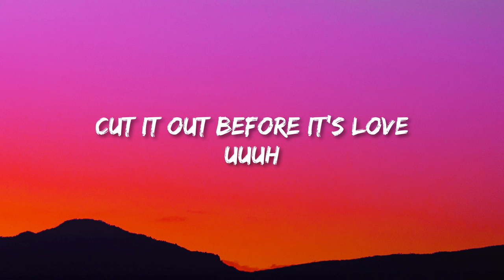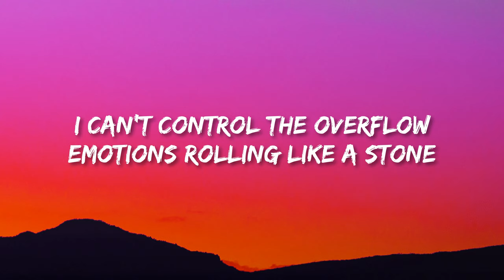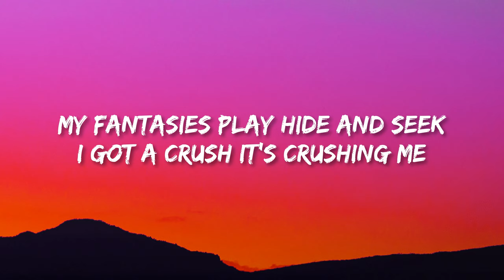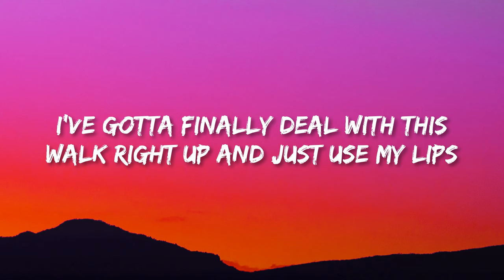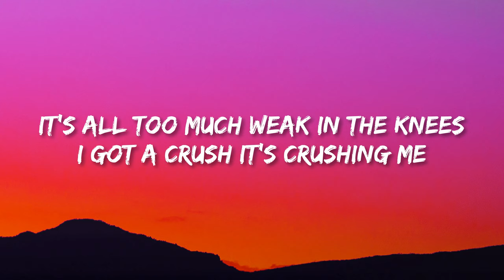Ari Notartomaso - Crushing Me | From "Grease: Rise of the Pink Ladies"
Ari Notartomaso - Crushing Me

(Lyrics):
[Verse 1: Nancy]
There’s a sickness bubbling up
I need a cure prescribe a drug
Cut it out before it’s love
Uuuh

My brilliance turned to dust
Fever chills each time we touch
The big C oh here it comes
A crush

[Chorus: Cynthia, Nancy]
I can’t control the overflow
Emotions rolling like a stone
My fantasies play hide and seek
I got a crush it’s crushing me

It’s crushing me
I got a crush
Oh what the what
It’s just too much
And honestly
Yeah honestly
It’s crushing me
It’s crushing me

[Verse 2: Nancy]
Pedestrian and unprepared
For human hormones in the air
And carnal feelings evеrywhere
Uuhhh

[Chorus: Cynthia, Nancy]
I’ve gotta finally dеal with this
Walk right up and just use my lips
It’s all too much weak in the knees

It’s crushing me
And honestly
Yeah honestly
It’s crushing me
It’s crushing me